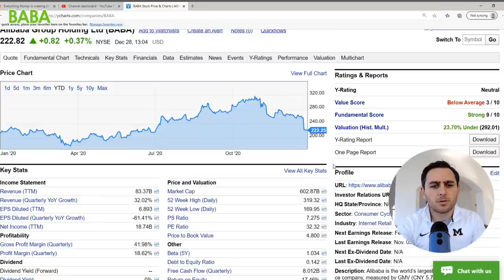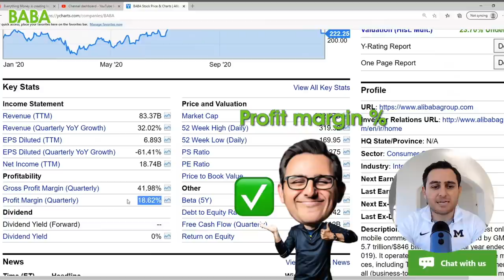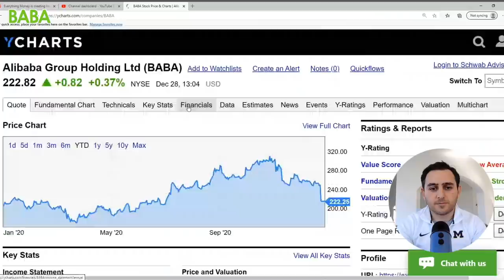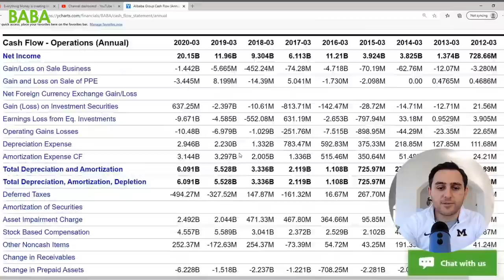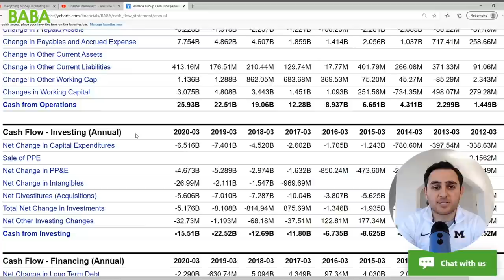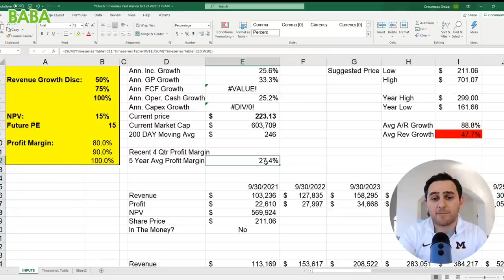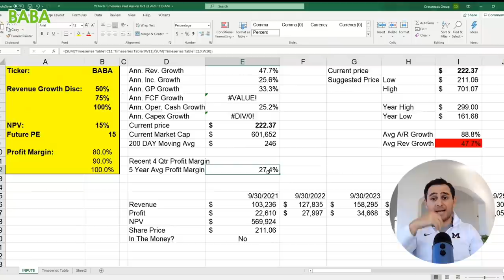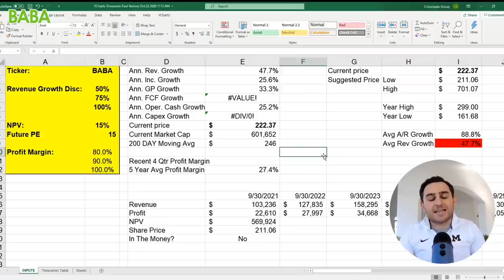Alibaba (BABA) Stock DROPS! Time to Buy or Should YOU Wait?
Alibaba (BABA) shares dropped last week after news broke that they were being probed by the Chinese government for alleged monopolistic behavior. Their woes only continue to escalate as more and more information comes out but by some accounts the "buy" thesis remains intact for this stock. Is now the time to buy or should you wait on this stock to see what more comes of the issues its experiencing in China.

Alibaba Group Holding Ltd. or $BABA engages in providing online and mobile marketplaces in retail and wholesale trade. It operates through the following business segments: Core Commerce; Cloud Computing; Digital Media and Entertainment; and Innovation Initiatives and Others.

The Core Commerce segment comprises of platforms operating in retail and wholesale. The Cloud Computing segment consists of Alibaba Cloud, which offers elastic computing, database, storage and content delivery network, large scale computing, security, management and application, big data analytics, a machine learning platform, and other services provide for enterprises of different sizes across various industries.

The Digital Media and Entertainment segment relates to the Youko Tudou and UC Browser business. The Innovation Initiatives and Others segment includes businesses such as AutoNavi, DingTalk, Tmall Genie, and others. The company was founded by Chung Tsai and Yun Ma on June 28, 1999 and is headquartered in Hangzhou, China. (Source: MarketWatch)

We in our businesses still buy from Alibaba as their prices are just too good on some of the items that we get from there. If you believe all the numbers that are coming out of China and feel that this stock can retain is growth YOY then this might be one to consider. Check out the full 8 Pillar stock analysis that we do to see how its financials have been doing over the past few years and where it may be heading based on these numbers.